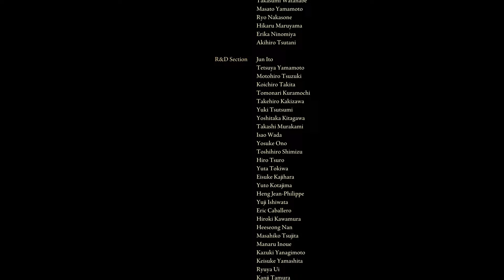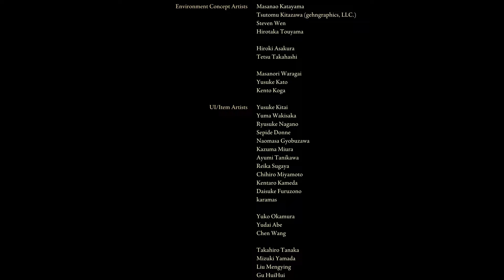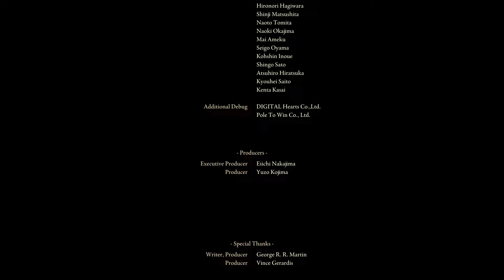THE END (Elden Ring PS5)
All it took was one more try to bring things full circle!  But, in my haste, I prompted the wrong ending!  Oh well, DLC awaits!